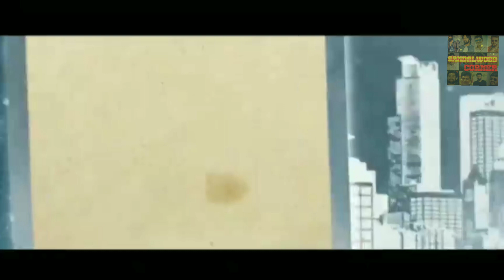ಎಲ್ಲಾ ಕಿಚ್ಚ ದಚ್ಚು ಅಪ್ಪು ಯಶ್ ಧೃವ ಸರ್ಜಾ ಶಿವಣ್ಣನ ಅಭಿಮಾನಿಗಳು ನೋಡಲೇ ಬೇಕಾದ ವಿಡಿಯೋ | Fentastic video 🔥🔥🔥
🔥🔥🔥🔥🔥 SANDALWOOD CORNER 🔥🔥🔥🔥🔥😍🥰♥️🤗